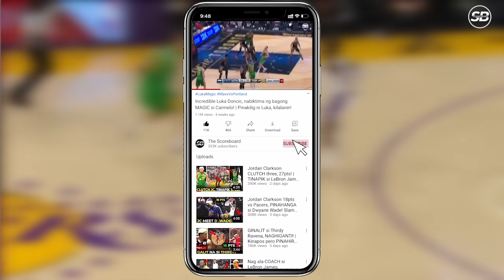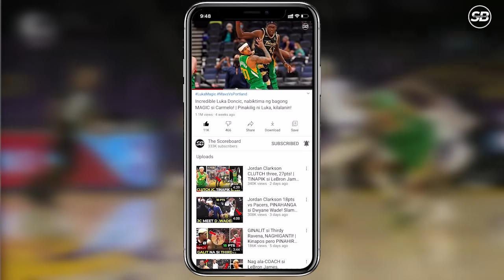Curry, $215M contract| Lakers '21-'22 Starting lineup, 'All-Star" vets| Whiteside to Utah Jazz